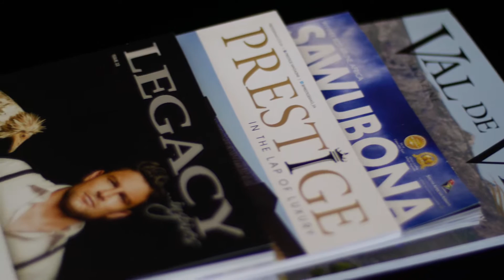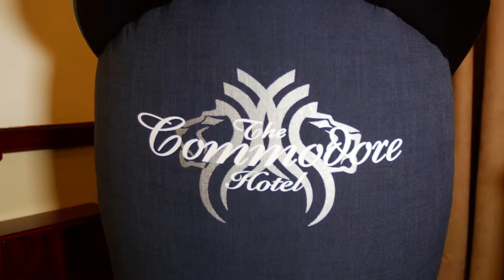Legacy Hotels - The Commodore, Cape Town